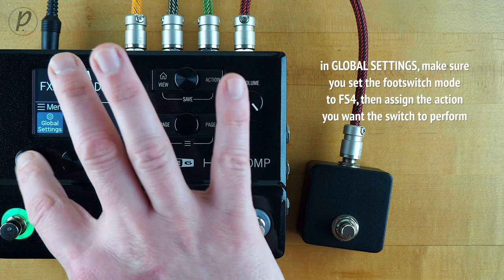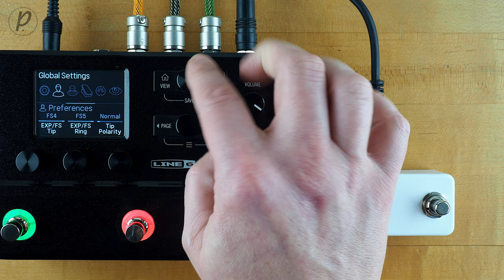Rock Stock Pedals Tap & Dual Aux Switches (for Line 6 HX Stomp and more)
This installment of Pedal of the Day features the Tap and Dual AUX Switches from Rock Stock Pedals designed specifically for the Line 6 HX Stomp Multi-Effects Processor

Source Audio Programmable EQ
Ernie Ball VP Tuner